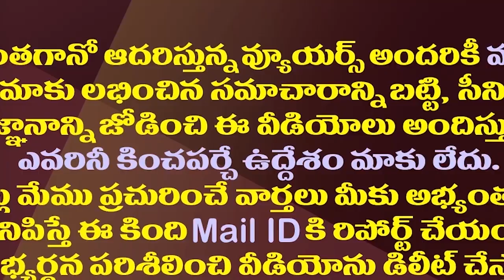తిరుపతి లడ్డూ వివాదంలో ఇది మరో బిగ్ టర్న్| TTD Complains On AR Diary Amid Ongoing Laddu Controversy